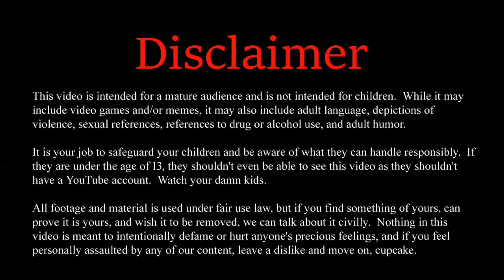Minecraft: Kingdom of Daldar (Episode 58)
More scales = more money.  Or...just us that much closer to building our forge and scrubbing the world of evil!

The brothers team up once again to see what kind of damage they can cause in the Kingdom of Daldar, a land full of mythical creatures, hostile animals, and all the mobs you know and love.  Will the brothers make it through intact and reach the Ender Dragon, or will their journey end in vain?  Tune in to find out!

We are not associated with Forge Labs; we just really like this pack, which you can check out on CurseForge

You can get our tweaked version of the modpack on our Discord below.